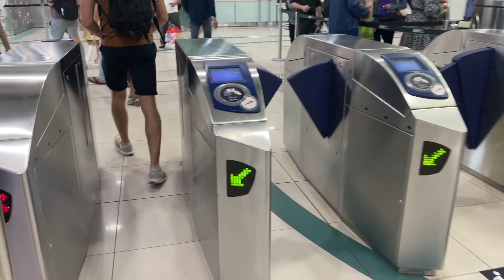Какие Вкусные Голубые Крабы 🦀 Гастрономический Экстаз/ Вот И Догулялись,Нет Такси Пришлось На Метро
Так наелись что из за стола пришлось выкатываться